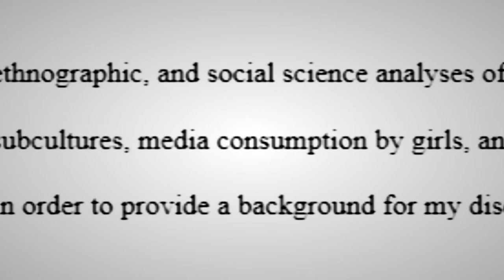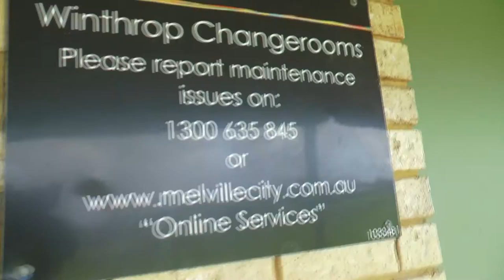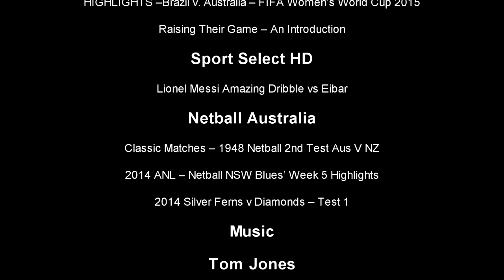Women in Sport: A Documentary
Women in Sport is a short documentary. The concept is to promote awareness about the opportunities women have in sport. My goal is to persuade the audience to want to go out and watch or participate in women’s sport after viewing my documentary.

Culturally is it seen as unfeminine to play sport as it encourages attributes that are seen as masculine such as strength, aggression and competitiveness. Overall 60% of Australians participate in sport; however, only 4% of Australian women participate in organised sport. Australian women who are socially and economically disadvantaged or who have less education are less likely to participate in sport. The older male sports administrators who I interview in Women in Sport expressed these traditional Australian cultural values with dance, netball and socialisation being seen as appropriate for women rather than the commitment to professional standards required of elite athletes. The younger and female interviewees expressed an alternate view on women in sport. If we want to develop female athletes and improve female participation in organised sport then women need more opportunities such as access to professional facilities and coaching.

My personal ethic is to understand and present the views of the participants with an open mind in order to present my argument. My goal was to let the interviewees dictate the agenda and to establish the contemporary key issues for women in sport in Australia. My views are feminist by which I mean that men and women should have equal opportunities; however, my approach was to uncritically allow my interviewees to express their own opinions. Rather than using an adversarial interview technique such as that John Pilger (The War You Don't See 2011), I used an empathetic approach where I tried to understand the interviewee and accept their point of view, especially when it is different from my own. This open minded style allowed the interviewees to speak candidly and with conviction which added to the integrity of the project.

Filmed and edited in 2015.